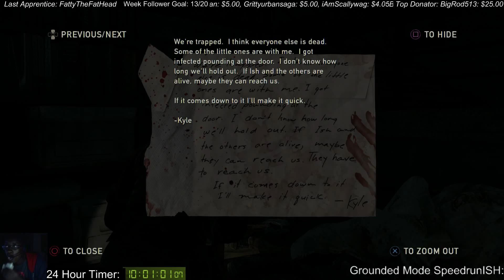The Last Of Us Grounded SpeedRunISH (Part 31)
Highlight of 24 hour stream.
Ummm, pie.